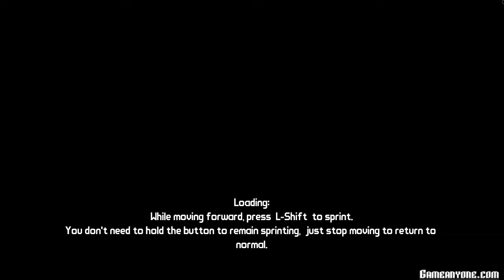Borderlands playthrough / gameplay PC part 60 w/ commentary (PC,PS3,360)